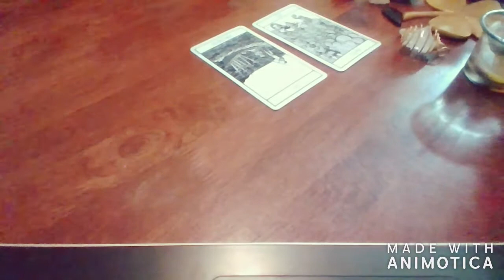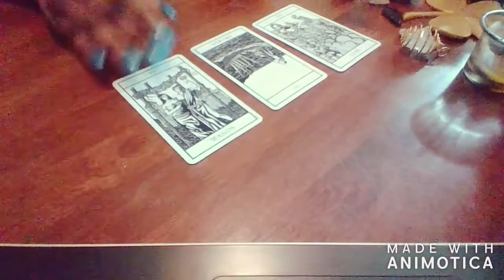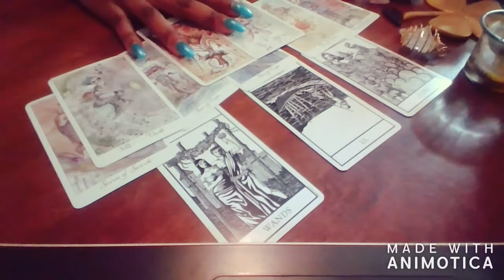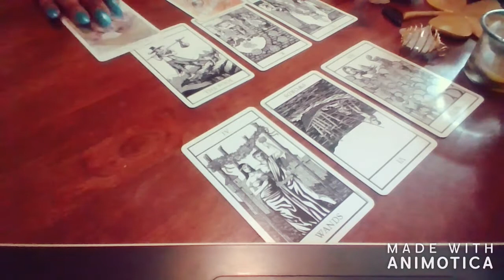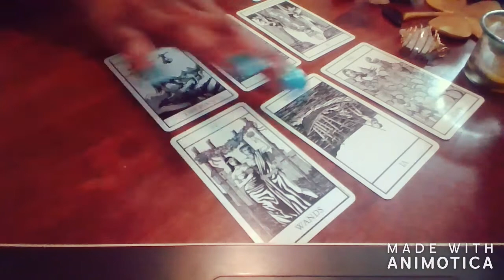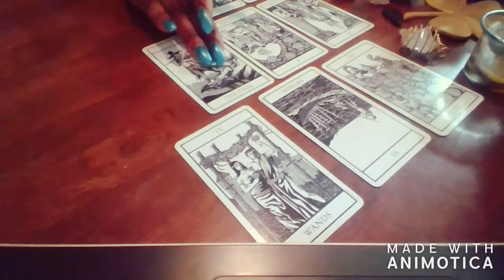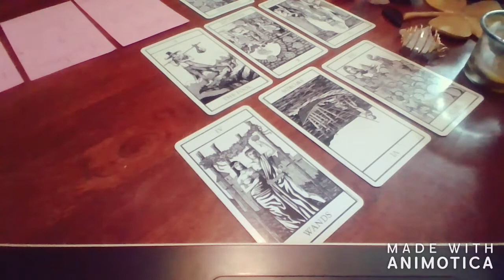How do they feel Leo? "Good intentions but..."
Hey, I'm CoCo🌻 thanks so much for visiting my channel! I read tarot as an empath, so my readings are based on energy, intuition & spiritual guidance...
 *FYI these are general reads, don't try to make it fit!

*Sending you love, air hugs & good juju always! -COCO😘